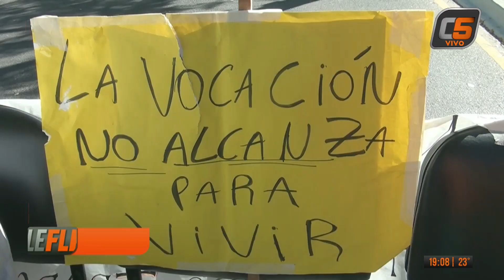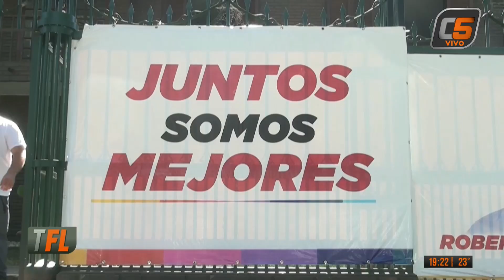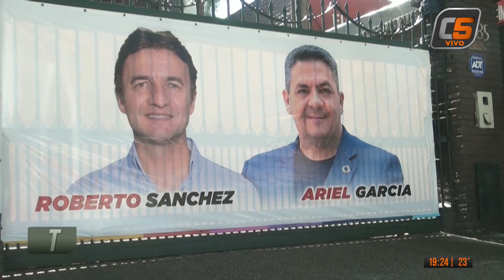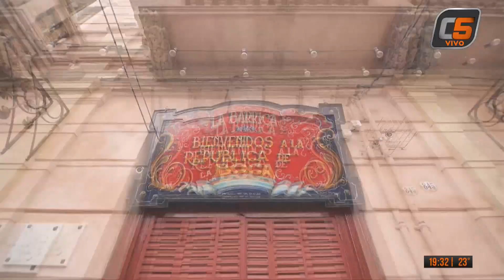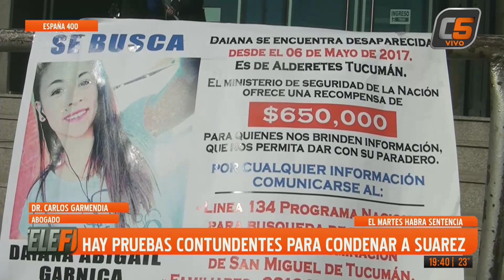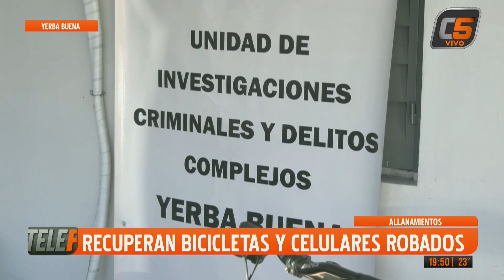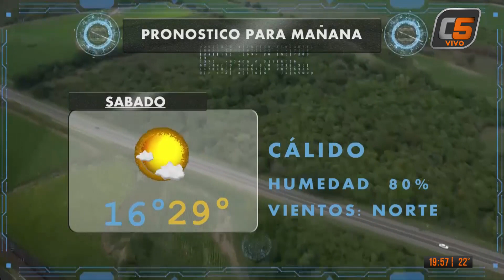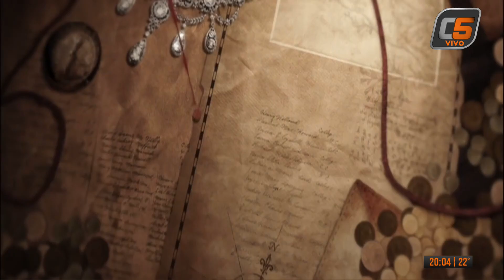TELEFLASH 28-04-2023 (PROGRAMA COMPLETO)